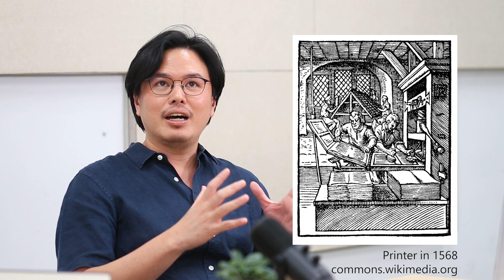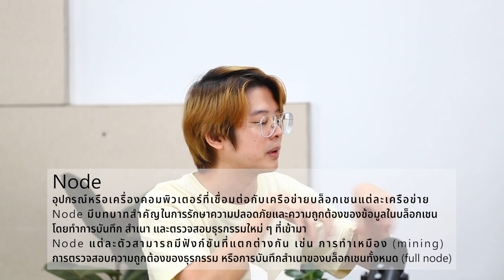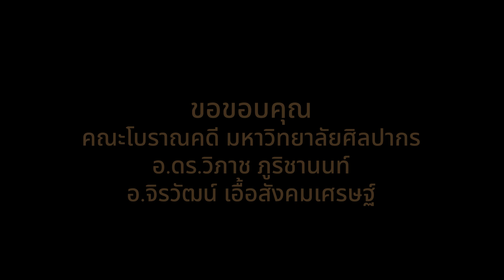PODCAST ศิลปะกับเทคโนโลยีในศตวรรษที่ 21 (ep.1/2) โดย อ.ดร.วิภาช และ อ.จิรวัฒน์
ในโอกาสครบรอบ 50 ภาควิชาประวัติศาสตร์ศิลปะ คณะโบราณคดี มหาวิทยาลัยศิลปกร - ทางภาควิชาฯ ได้จัดทำโครงการบรรยายวิชาการ ในรูปแบบ Podcast ในหัวข้อและแง่มุมที่น่าสนใจในด้านประวัติศาสตร์ศิลปะ - อาจารย์จากมหาวิทยาลัยศิลปากร 2 ท่าน ได้แก่ อ. ดร.วิภาช ภูริชานนท์ (คณะโบราณคดี) และ อ. จิรวัฒน์ เอื้อสังคมเศรษฐ์ (คณะเทคโนโลยีสารสนเทศและการสื่อสาร) เป็นผู้บรรยายหัวข้อศิลปะกับเทคโนโลยีในศตวรรษที่ 21 ซึ่งแบ่งเป็น 2 ep. ด้วยกัน

Podcast นี้ อ.วิภาช (แชมป์) และ อ. จิรวัฒน์ (ตั้ม) จะมาชวนคุยในเรื่องแนวโน้มงานศิลปะในยุคปัจจุบันที่มีเทคโนโลยีดิจิทัลเข้ามาเกี่ยวข้อง ซึ่งเป็นปรากฏการณ์ที่น่าสนใจจับตามองในมุมมองด้านประวัติศาสตร์ศิลปะ โดยจะมาไล่เรียงกันตั้งแต่ศตวรรษที่ 20 ที่ปูทางการผลิตซ้ำงานศิลปะ มาจนถึงศตวรรษที่ 21 ไม่ว่าจะเป็นเรื่อง NFT art, Ai, Generative Art, Smart Contract